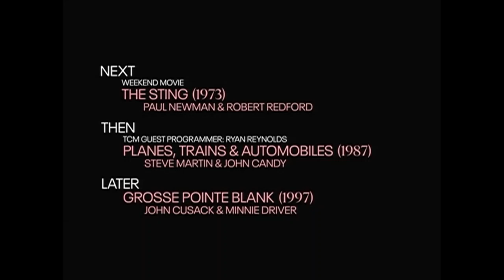TCM Comments on The Far Country (1954)